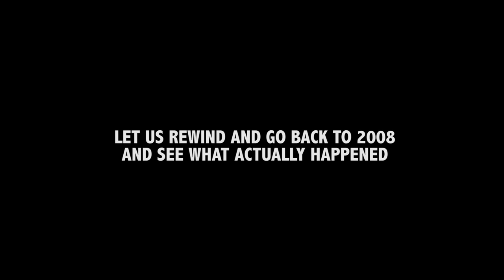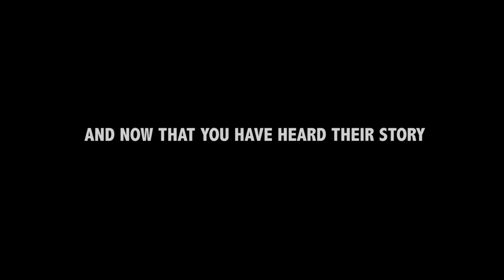Once upon a time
A long, long time ago in 2008. an aspiring Chinese footballer saw a sweet young thing in NYP. and like they say. the rest is history